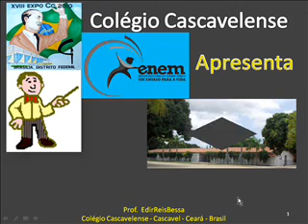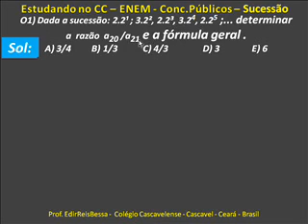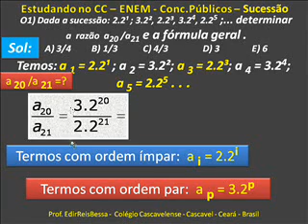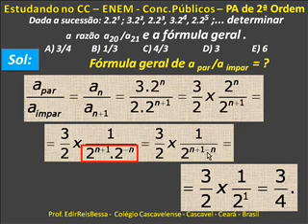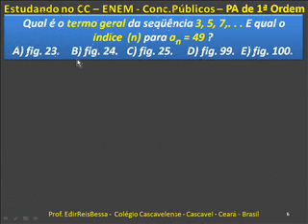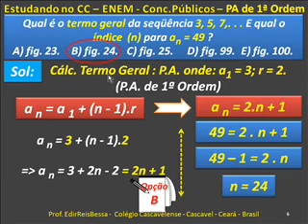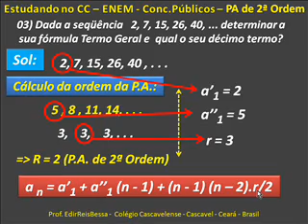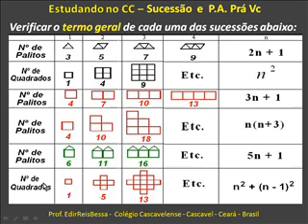PA 2ª Ordem Problemas ENEM Concursos Públicos Parte T - CC V446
CC Progressões Aritméticas 2ª Ordem ENEM Concursos Públicos Parte T V446.wmv Comentamos neste vídeo problemas sobre Progressões Aritmética de 2ªOrdem. BONS ESTUDOS!!:-))